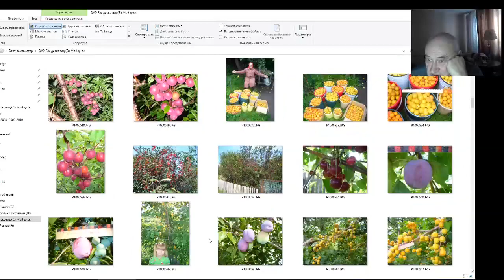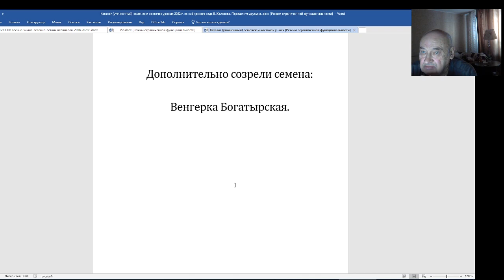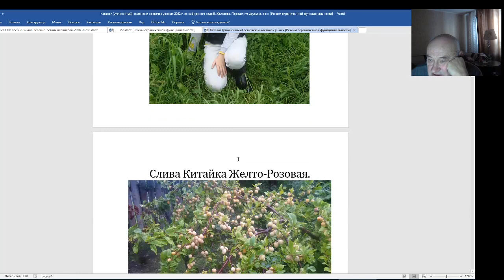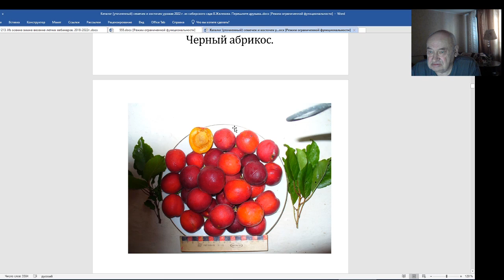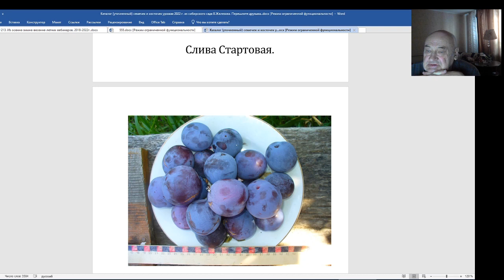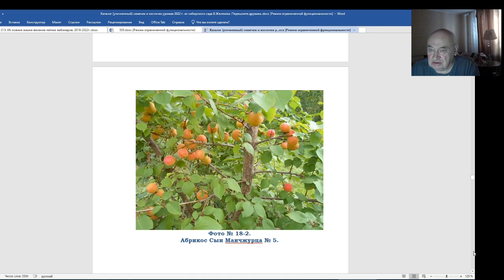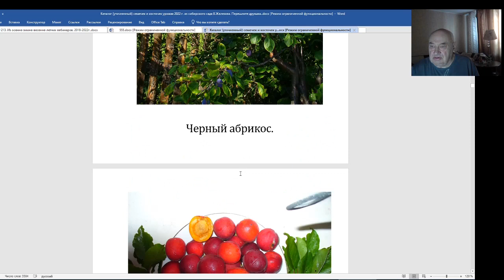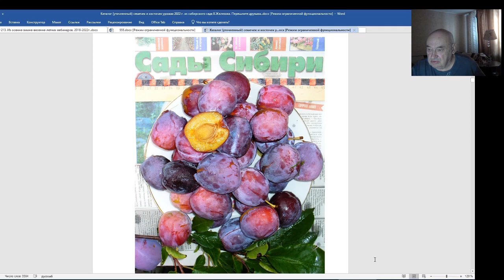Феноменальные сливы в саду Железовых.